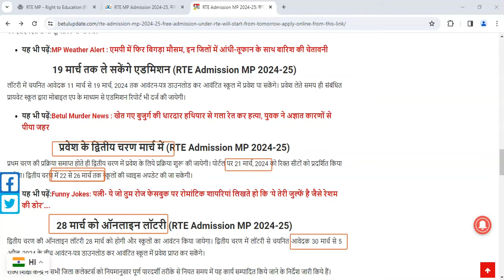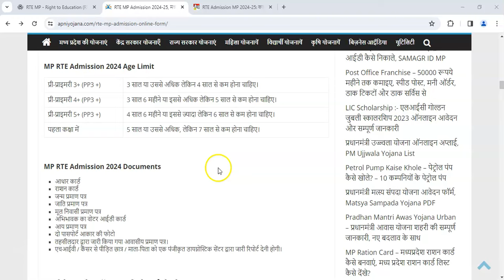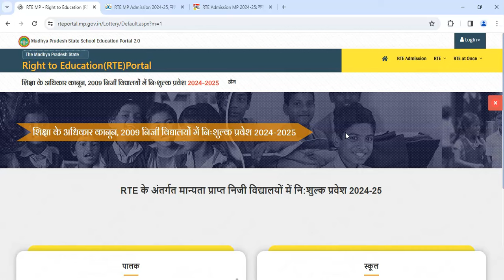MP RTE Admission 2024-25 form kaise bhare | how to fill RTE form online 2024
RTE के अंतर्गत मान्यता प्राप्त निजी विद्यालयों में नि:शुल्क प्रवेश 2024-25
Hello Viewers My Name is Rajkumar Vishwakarma And Wallcome to My Youtube Channel.

RTE MP Admission 2024-25, मध्यप्रदेश RTE ऑनलाइन आवेदन फॉर्म सम्पूर्ण जानकारी के साथ

MP RTE Online Form kaise bhare 2024-25
MP RTE document,Last Date 2024-25 || RTE Admission Process
MP RTE Online admission form 2024-25 Date Document, Age
MP Private School me Nihshulk Admission
RTE MP Admission 2024-25
मध्यप्रदेश RTE ऑनलाइन आवेदन फॉर्म सम्पूर्ण जानकारी के साथ
RTE निशुल्क प्रवेश हेतु ऑनलाइन आवेदन 2024-25
mp rte form online 2024-25
rte form online 2024-25
how to apply rte from online 2024-25
mp rte प्राइवेट विद्यालय सीटें 2024 25 || MP RTE admission form 2024-25
MP RTE Admission Online Form 2023 Kaise Bhare
How to Fillup RTE Madhya Pradesh Online Form 2023
MP RTE ADMISSIONS 2024-25
RTE ADMISSIONS Process
RTE ADMISSIONS Date || MP RTE Form Date
Mp Rte admission 2024-25
mp rte ka form kaise bhare 2024
RTE नए सत्र के प्रवेश प्रारम्भ ||
MP RTE Admission 2024-25 form kaise bhare
how to fill RTE form online 2024
MP RTE Admission 2024